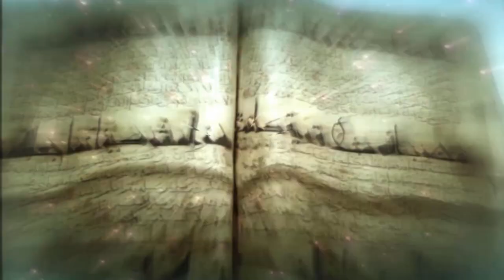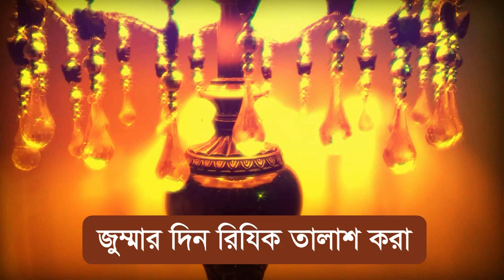যে আমল করলে রিজিক আপনার পেছনে ছুটবে rizik allah dan koren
হালাল হারাম উর্পাজনের রুজি । হালাল রুযি ব্যবস্যার দোআ ইবাদত । হালাল অর্থ দিয়ে ব্যবস্যা করতে হবে । হারাম ব্যবস্যা করলে দোআ কবুল হবে না । হালাল ব্যবস্যা করলে আল্লাহ জাহান্নামে দিবেন । রুজি হালাল হতে গেলে কি করতে হবে । ইসলামিকভাবে হালাল ব্যবস্যা । ইবাদাত কবুলের প্রধান শর্ত হলো হালাল ইনকাম ও রুযি । হালাল রিযিকে কিভাবে বরকত পাব । সন্তানের জন্য হালা রূযি করার পদ্ধতি । রুজি রোজগারের বৈধ পদ্ধতি । আল্লাহ কোন ব্যবস্যাকে হালাল বলেছেন । হারাম রূজি করলে আমাদের কি ক্ষতি হয়  ।হালাল রূযিতে বরকত আসে আল্লাহ পক্ষ থেকে । কিভাবে ইনকাম করা যায় । আল্লাহ কাছে কোন ব্যবস্যা প্রিয় । দুই হাতের কামাই আল্লাহ কাছে অধিক প্রিয় । কষ্ট করে ইনকাম ও ব্যবস্যা করা সুন্নাত । চাকরি করতে হলে হালাল হতে হবে । জব বা চকরি করলে সহিহ পদ্ধতি করতে হবে । আমাদের দোআ কেন কবুল হচ্ছে না ? হালাল ইনকামের দ্বারা দোআ কবুল হয় ।